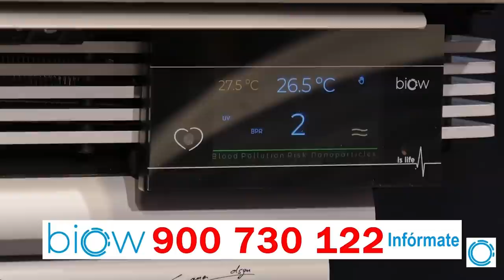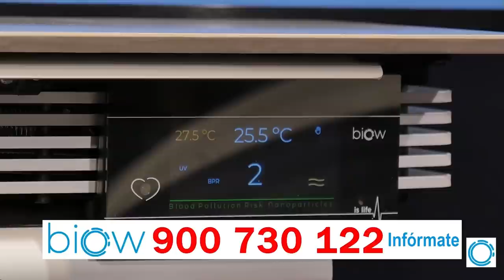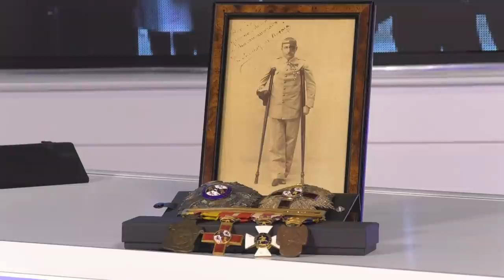💥TERRORÍFICO💥CHILE sucumbe al COMUNISMO:Bienvenidos a la Unión de Repúblicas Socialistas de América